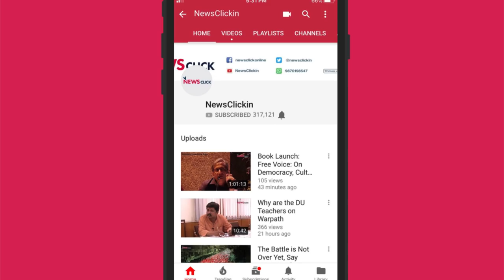We Protest: Teachers in Distress, Workers Voice their Plight and Citizens Stand For their Rights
With 2019 elections around the corner, the resistance against the current government is growing at a rapid pace. Be it students, teachers, workers, farmers or youths, people from all sections of society are rising up to say that they have had enough of these anti-people policies. In this segment of We Protest, we bring you a round up of some of these uprisings that have taken place over the past few weeks.